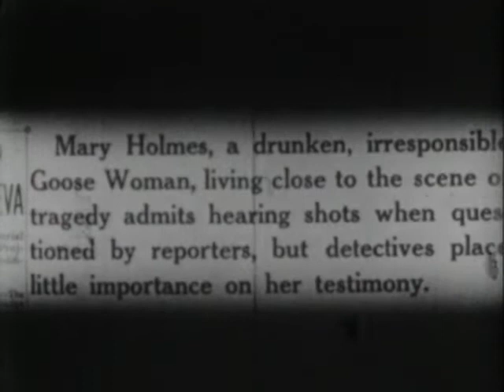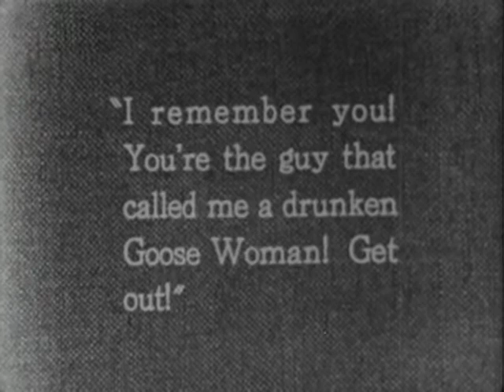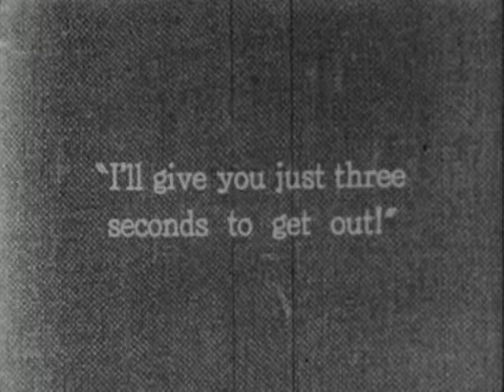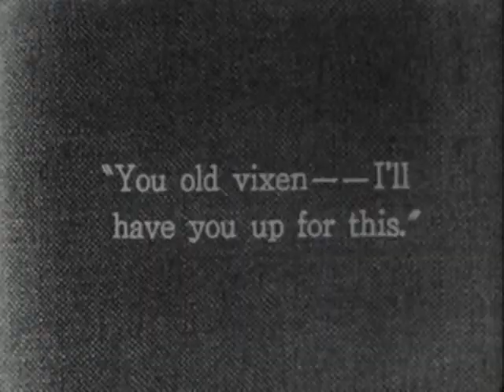The Goose Woman (1925) & her relationship with the press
In the aftermath of the Hall-Mills Murders (NJ, 1922), Jane Gibson, star witness for the defense became a minor celebrity. You can read more about Jane Gibson here -

Before the case even came to trial, this movie was released. It's plot and characters were different enough so as not to be libelous but the filmmakers definitely seemed to draw inspiration from Jane Gibson who, courtesy of the press, became known as The Pig Woman.

This is but one scene from the silent film "The Goose Woman" and I've chosen it because it's a fair representation of her tempestuous relationship with the press. Jane Gibson DID actually shoot at reporters who came to her farm.

The music used for this clip is The Great One Step by The Victor Dance Orchestra.